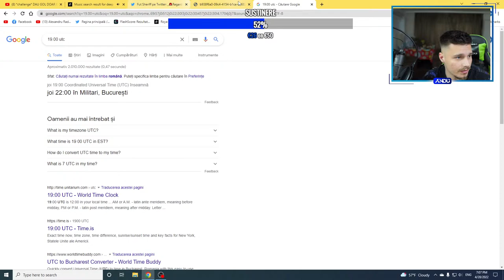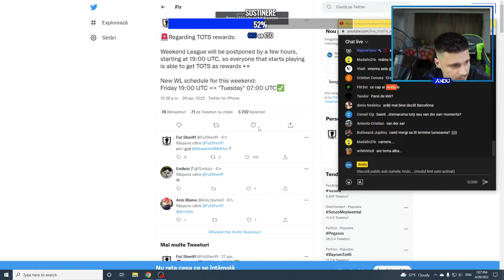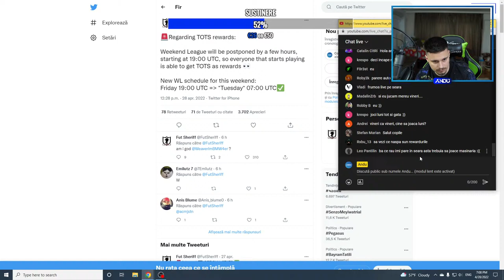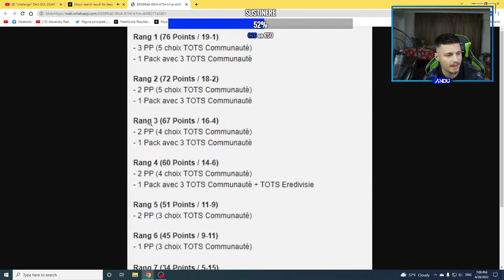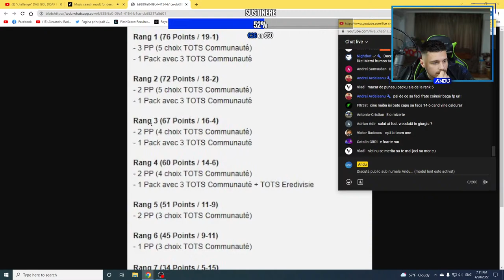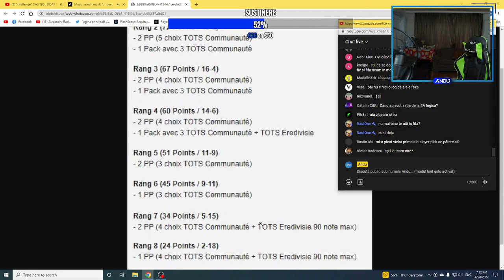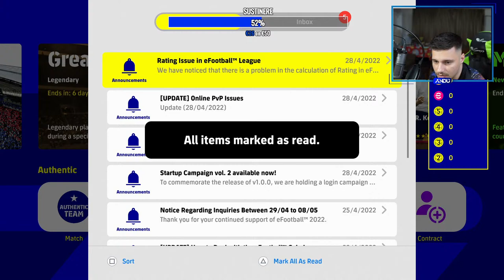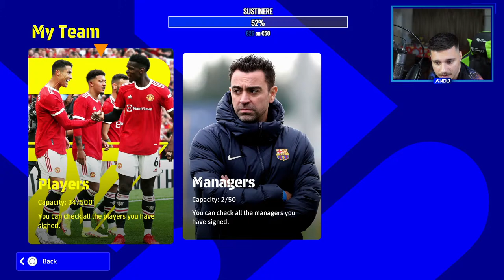*challenge* DAU GOL DOAR DIN FINESS SHOT IN CALIFICARILE WL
SQUAD REVIEW (3 EURO) - LINK FUTBIN/BUGET/FORMATIE

10% REDUCERE PE MISTERYSHIRT.RO CU CODUL "ANDU"

CUMPARA CELE MAI TARI HUSE DE CONTROLLER pentru PS5 si XBOX Series X cu CODUL "andu5" pentru un discount de 5% de pe